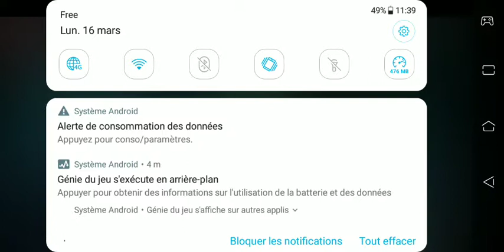Avoir évolution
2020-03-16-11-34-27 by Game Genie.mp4